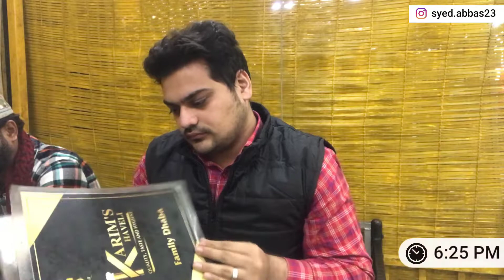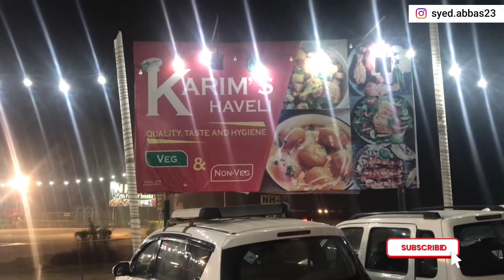Karims Haveli Rampur Family Dhaba | Rampur Karim Hotel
In this video, you will see me having chicken biryani, bater, chicken korma & chicken kababs at Karim's Haveli Family Dhaba, Rampur Road, U.P.